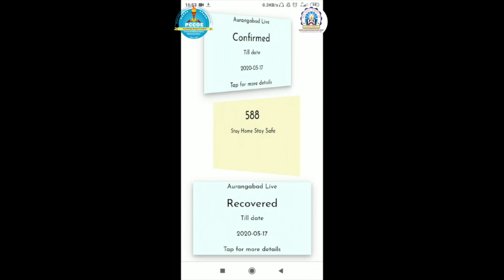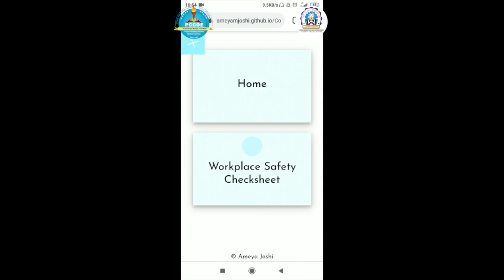COVID-19 Tracker | Ameya Joshi, TE Computer, PCCOE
We at PCCOE always believe in Project Based Learning. One of our Third Year Computer Engineering student, Mr. Ameya Joshi, developed a web application to display real-time COVID19 cases in Aurangabad & Maharashtra region.